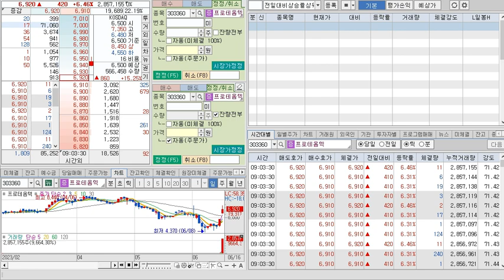프로테옴텍 상장일 거래영상.. 수익 족발대자인데.. 기분이...ㅠ ㅋㅋㅋ